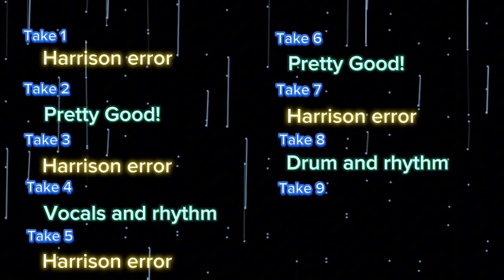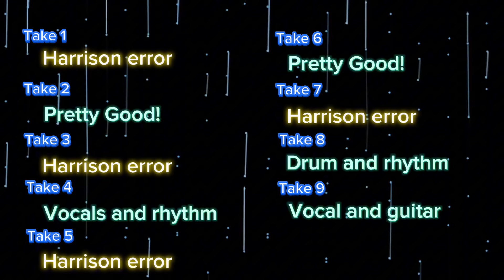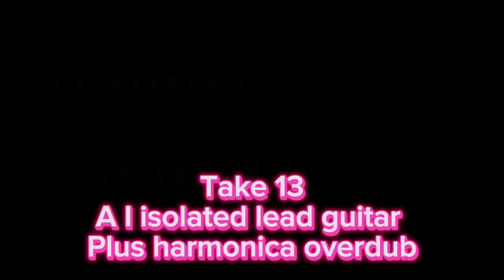Beatles History - GEORGE HARRISON COULDN’T PLAY THESE STUDIO SOLOS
George Harrison had some problems playing some solos for the Beatles.  Here are three examples.